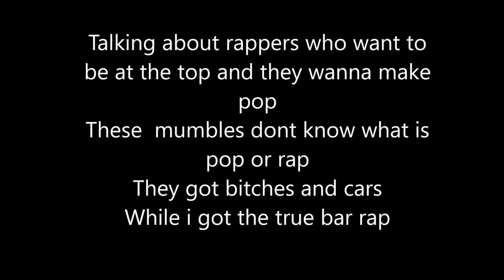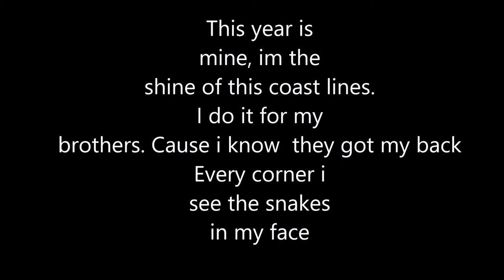Raphael - Look - Lyrics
Song:Recorded/Mixed/Mastered by CartBoy.
Lyrics:Raphael
Beat:Russ type Beat-Pull up
Check out his channel!
Soon on SoundCloud,Itunes&Google Play Music

 [Chorus]
Look at my craft
Look how i change
Look who is back
I have to smack

Verse 1
Talking about rappers who want to be at the top and they wanna make pop
These  mumbles dont know what is pop or rap
They got bitches and cars
While i got the true bar rap
Enter in the game like a motherfuckin player,i will enter and im gonna be a slayer
I didnt come for the fame,i came for the lame mumbles
 They destroy their own music,labels destroy their own job,is music man use it or lose it.
I am still in the shadow
But my flow is like a tornado
They dont know my style
My freestyle is like a profile
You  laugh at me cause i was a shit for you
Ask for it how i made it without you .
Others they lose it
And they quit for this game
Maybe i will not win now or tommorow but one day..

Verse 2.
Chilling with ma homies while  killing it
Make fun of me because they know my mouth spit words like a zip gun
Fake friends they come back
Cause they see the tracks and the loot
Motherfuckers they dont know me more
They want me cause i hit the score
Girls come and go like the snow
But bitch i can kill you on my own
This year is mine,im the shine of this coast lines.
I do it for my brothers.
Cause i know they got my back
Every corner i see the snakes in my face
I am new in the game
They will try to put me down
But i know imma make it and this time
When you were having fun
I was writting this shit
This is what i have to give you snitch
Ive been waiting for this moment so long
But im back to smacking your faces
Put everyone up on me
I will destroy them one by one
Im ON more than anyone else
Turn OFF you cunt

[Chorus]
I have a lot to smack